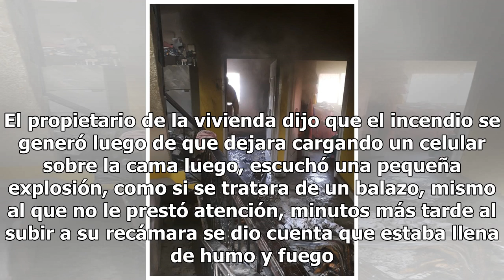Explota un celular e incendia una casa en Cuernavaca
by Rodrigo Zamora Balderrama27 octubre, 201828 octubre, 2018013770 Share6 Fue este sábado a las 11 de la mañana, cuando la explosión de una pila de celular terminó por incendiar una casa en la colonia Mártires de Río Blanco en Cuernavaca. Los bomberos acudieron a un llamado de auxilio a la calle 1 e...